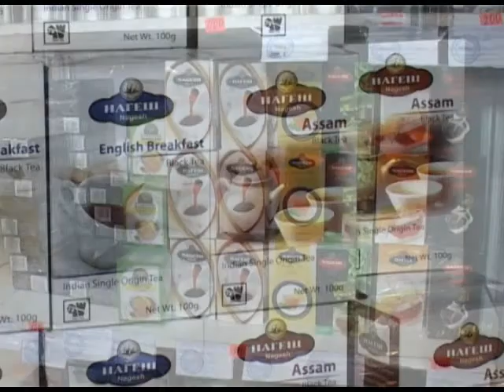В Сочи открылся Фестиваль индийской культуры. Новости 24 Сочи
«Любимая Индия» проходит в гранд — отеля «Жемчужина». До 11 мая там будет работать выставка-продажа.
Сочи. Новости.
Телеканал Эфкате.